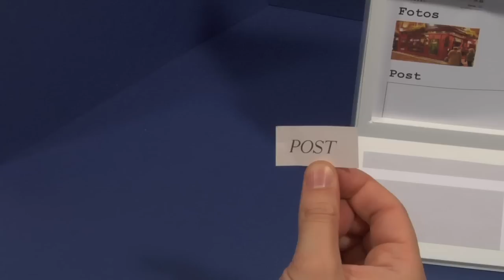El Árbol de Papel. Un poco de teoría: Blogs corporativos.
Un alto en el camino, siempre viene bien. Asi que, aquí está. Para todos aquellos que quieran montarse un Blog, y no sepan cómo hacerlo, o bien, no sepan ni siquiera lo que es, no os perdáis este post.